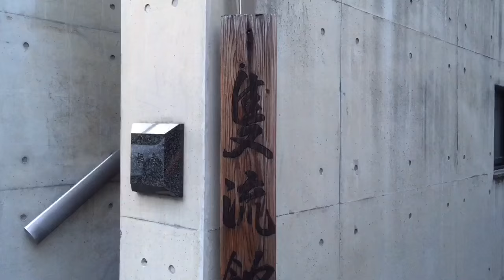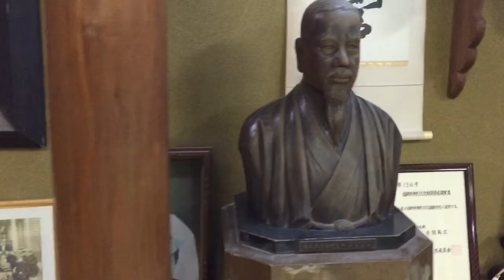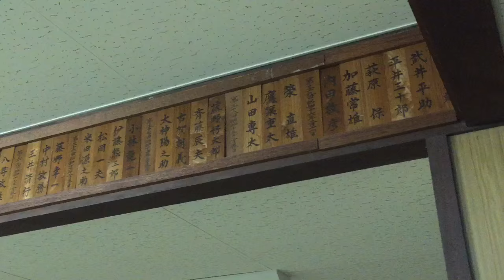Japan 2016 VLOG 6: Judo at Sekiryukan Dojo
Sekiryukan is one of the oldest dojos in Japan with a history of 350 years. In this dojo the traditional Koryu jujutsu art of Sosuishi Ryu is taught as well as Kodokan Judo. This video documents a Judo class.